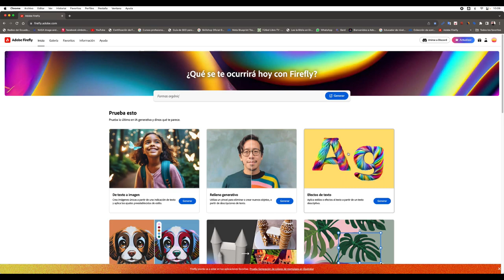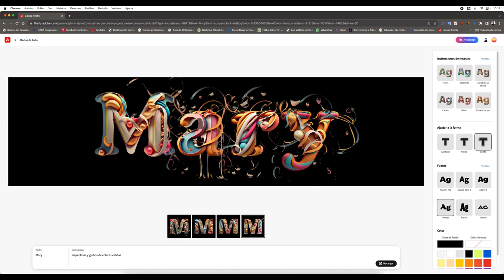ADOBE FIREFLY LA INTELIGENCIA ARTIFICIAL DE ADOBE CREANDO TEXTO